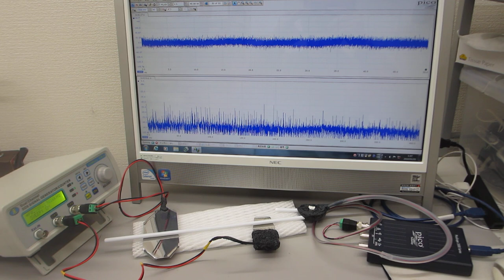超音波発振制御プローブの超音波伝搬特性テスト（音圧測定解析 100MHz、発振制御 25MHz）